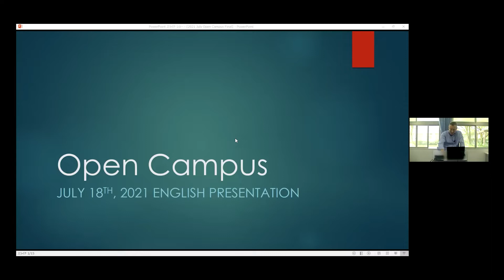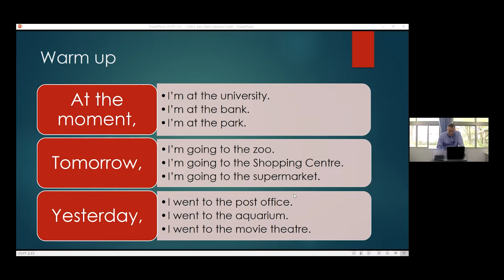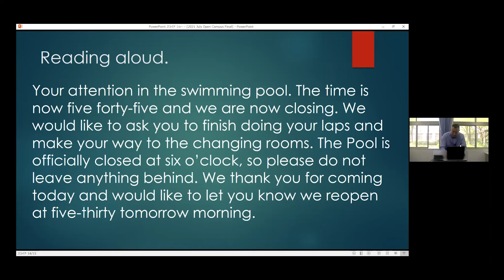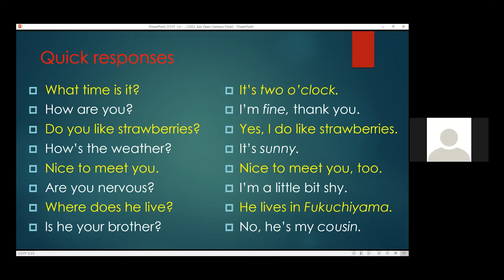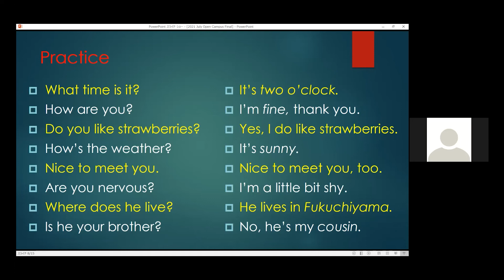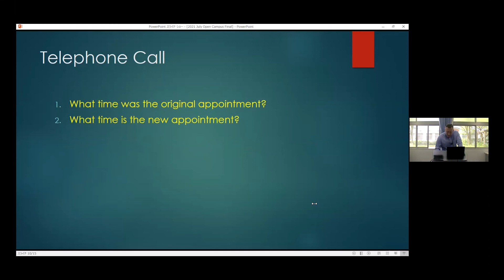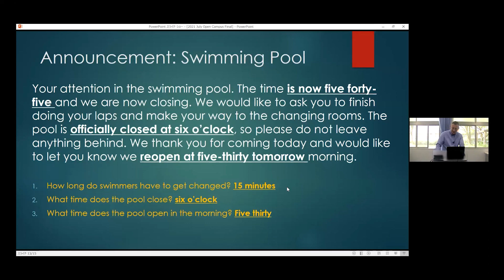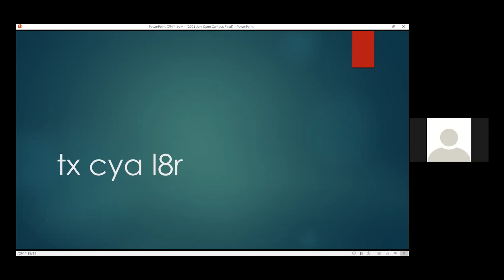【福知山公立大学】オンライン模擬授業「Speaking in an English Environment（英語で語り合おう）」（地域経営学部・WALSH Anthony 准教授）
講義タイトル「Speaking in an English Environment（英語で語り合おう）」
※2021オープンキャンパスの模オンライン授業体験の模様です。
【オンラインで体験できる！相談できる！福知山公立大学のウェブオープンキャンパス！ 】